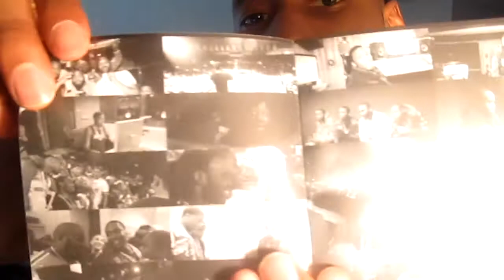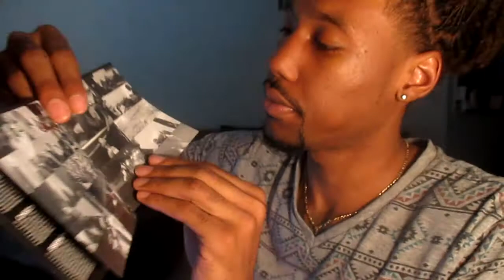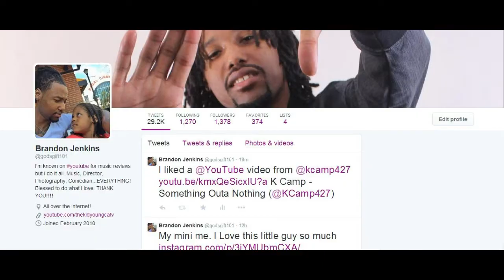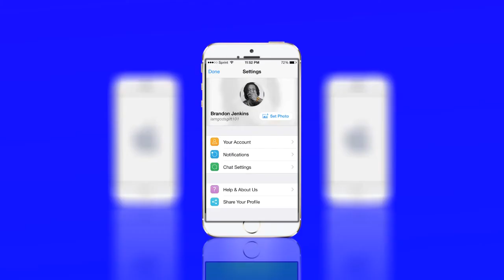Meek Mill "Dreams Worth More Than Money" CD Opening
Go Fund Me "To help with future projects"

Xbox One Gamer Tag: iamgodsgift101

PS3 Gamer Tag: Prettyboyswag_21